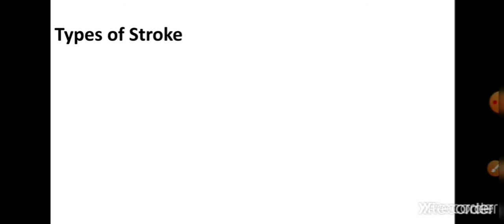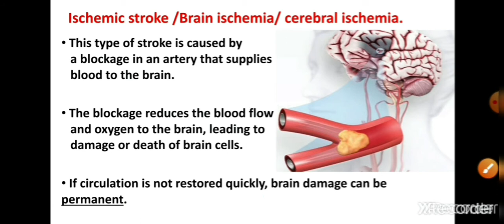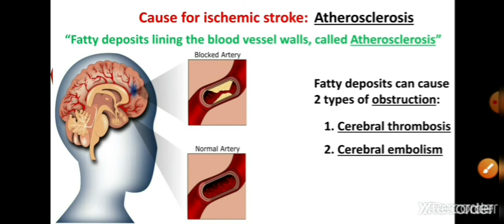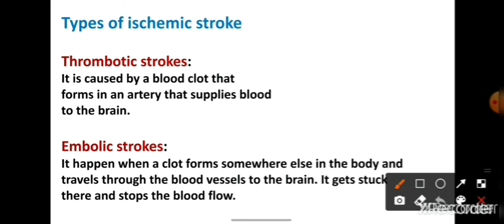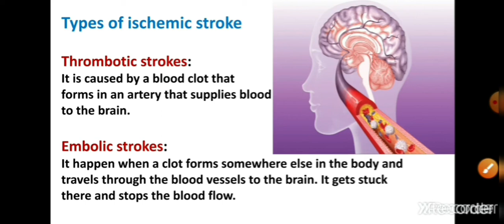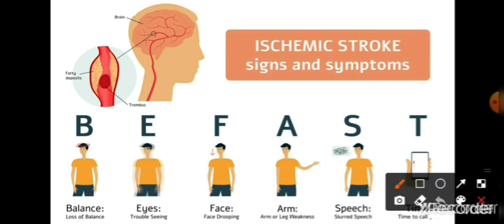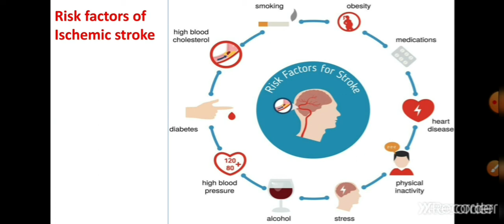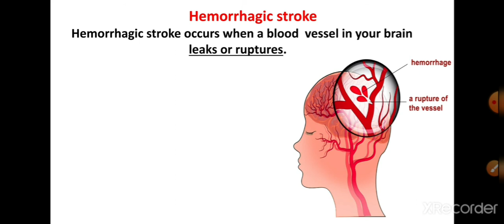Ischemic Stroke in Hindi | Causes, Symptoms, Prevention, Risk Factors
Let's explore, Ischemic stroke!